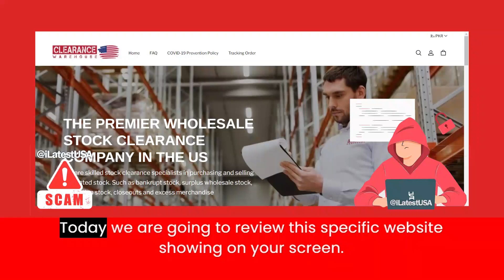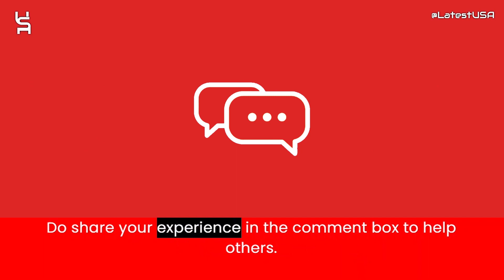Obreav Reviews | Scam Alert! OBREAV.COM | OBREAV.COM Review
Obreav.com reviews,
Obreav.com is fraud?,
Obreav.com scam or legit?
Obreav.com,
OBREAV.COM,
OBREAV.COM review,
OBREAV.COM scam,
OBREAV.COM Fake Website,
OBREAV.COM Fraud,
Is OBREAV.COM Scam?,
OBREAV.COM Review Scam found video proof,
OBREAV.COM REVIEWS,
OBREAV.COM WEBSITE REVIEW,
OBREAV.COM WEBSITE REVIEWS,
IS OBREAV.COM LEGIT,
latestusa,
Scam Websites